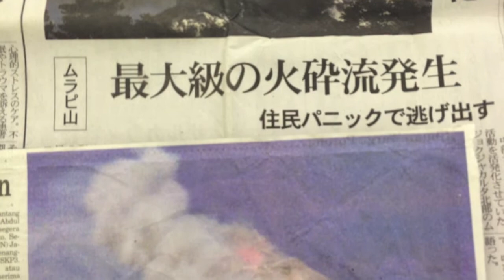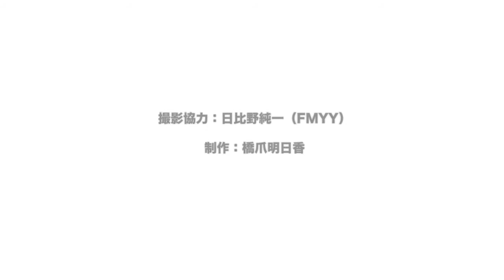Community Radio ! (1)インドネシアから来日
【はっしーTV】インドネシアから来日したコミュニティFM関係者らにインタビュー。

インドネシアも地震や津波、火山の噴火など災害の多い国で約400局のコミュニティFMがあります。日本にも約270局あり、311以降の臨時災害FMの活躍などその存在価値に対する認識が広まっています。そして両国のコミュニティFM同士が恊働で地域の防災力UPのための取り組みが行われています。

今回は世界コミュニティラジオ放送連盟（AMARC）アジア太平洋地域支部理事でNGOコンバイン理事のイマムさん、インドネシアコミュニティラジオ協会代表のシナムさん、ムラピ山麓にある８つのコミュニティFMネットワーク・ジャリメラピ代表でリンタス村FM代表のスキマンさんの３人が来日。東北や神戸など震災から生まれたラジオ局を訪問し経験の交換が行われました。彼らは日本のコミュニティFMや被災地を訪れて何を感じたのか、どんなことを自国に持ち帰りたいと感じたのか、お話を伺いました。

2014年1月31日、神戸FMわぃわぃにて撮影。撮影協力：日比野純一さん、制作：橋爪明日香。動画5分52秒。

※英語とインドネシア語を訳してくださる方を探しています。